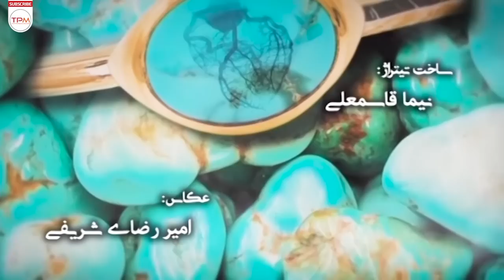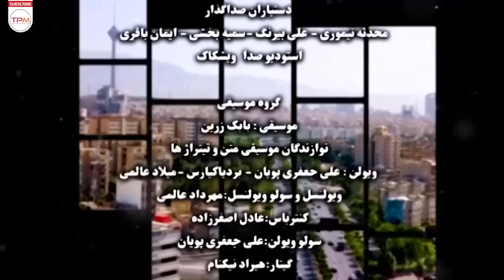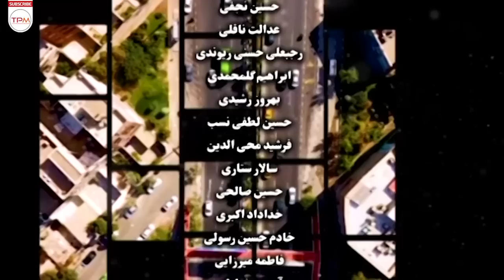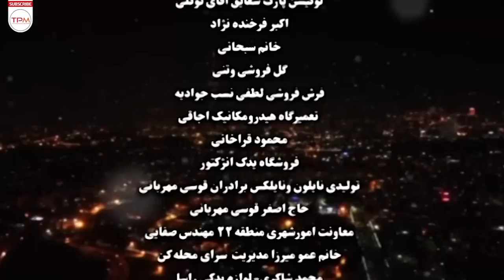سریال درام و جدید مسافران شهر - قسمت ۲۳ - Mosaferane Shahr Iran Series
مجموعه مسافران شهر نگاهی ویژه به رزمندگان دوران ۸ سال دفاع مقدس و ایثارگران دارد و به صورت اپیزودی طراحی شده است. هر اپیزود حول یک شخصیت اصلی و با داستانی متفاوت در چند قسمت طراحی شده که البته یک خط داستانی مشترک، همه اپیزود‌ها را به هم مرتبط کرده است.

خلاصه سریال جدید و با کیفیت مسافران شهر 👆👆👆👆
About Mosaferane Shahr Iran Series
The city travelers have a special look at the warriors of the 8 years of holy defense and martyrs and it is designed in an episodic way. Each episode is designed around a main character and with a different story in several parts, although a common story line connects all the episodes.
4K عوامل سریال جدید مسافران شهر با کیفیت
کارگردان: سیروس حسن پور و احمد معظمی
تهیه‌کننده: پرویز امیری
نویسنده: جابر قاسمعلی - سمیه تاجیک
سال انتشار: 1401
بازیگران سریال جدید درام مسافران شهر
حمیدرضا محمدی
مائده طهماسبی
شهرزاد کمال زاده
فریبا کوثری
فرهاد آئیش
شهرام قائدی
آشا محرابی
حبيب دهقان نسب
داریوش فرهنگ
ویدا جوان
اسماعيل محرابی
پوراندخت مهیمن
محسن قصابیان
زهره نعیمی
کیوان ساکت اف